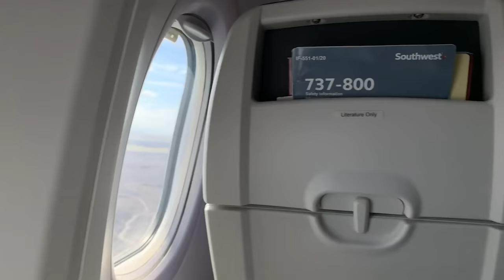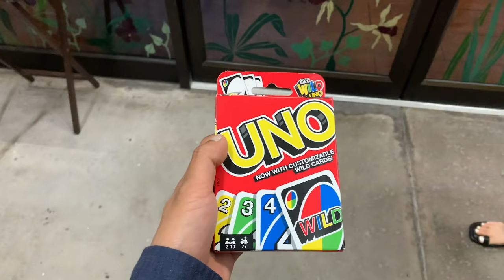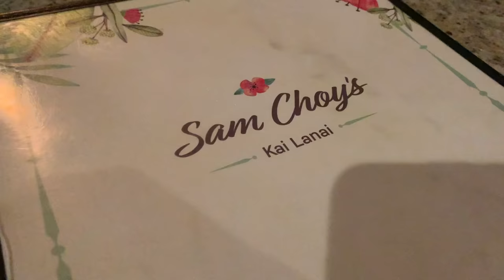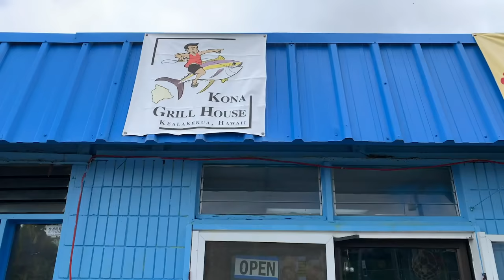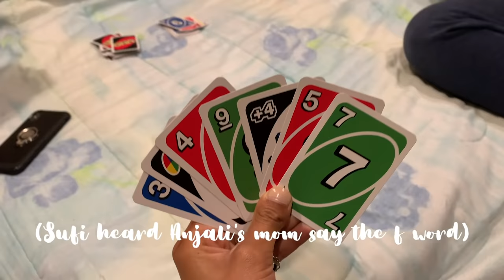taking my girlfriend on vacation w my mom + sis: Hawai’i Vlog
If y’all want to try out curology for $4.95 click this link!!
Anjali decided to fly Sufi out to join her, her mom, and her sister (who’s a little camera shy) on a girls trip in Hawaii, and this is how it went :)

and TikTok: @anjalichakra & @sufisun